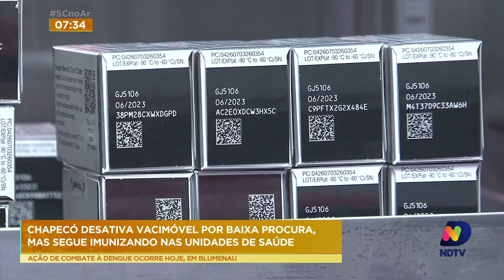Chapecó desativa 'vacimóvel' devido a baixa procura ao serviço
Acompanhe os detalhes da situação com o repórter Lucas Polak.